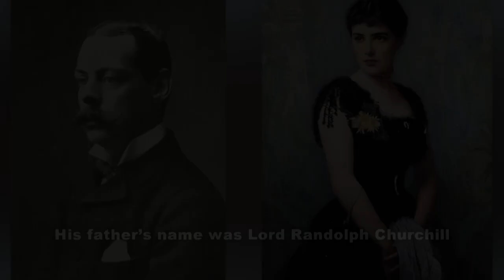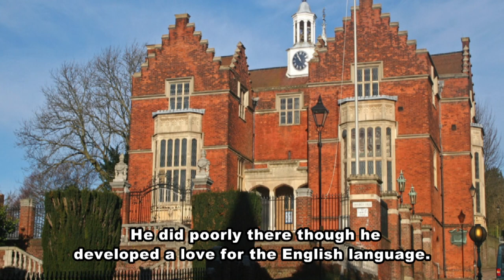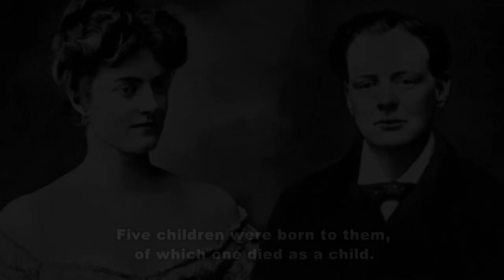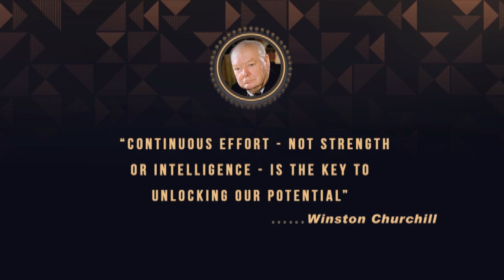Winston Churchill A Short Biography - British prime minister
Here in this video I have described about Winston Churchill A Short Biography - British prime minister Video. I hope you will really like this Winston Churchill A Short Biography - British prime minister Video. He was a British politician, army officer, and writer, who was Prime Minister of the United Kingdom from 1940 to 1945 and again from 1951 to 1955. He was born in November 30, 1874, Blenheim Palace, United Kingdom. As Prime Minister, Churchill led Britain to victory in Europe in the Second World War. Churchill represented five constituencies during his career as Member of Parliament. He died on January 24, 1965, Kensington, London, United Kingdom.